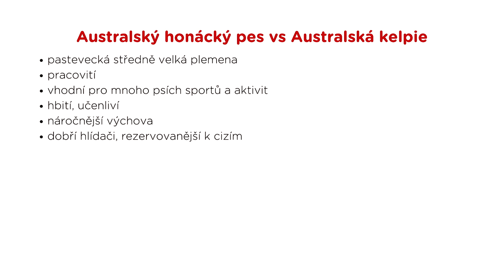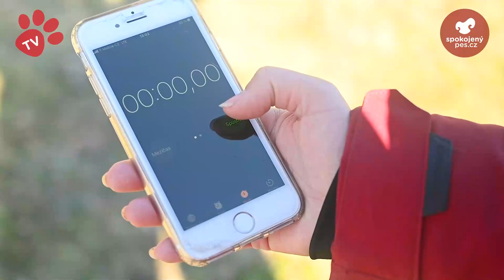Psí duel - Australská kelpie vs Australský honácký pes - Tlapka TV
🐶 Smečko, dnes si v duelu porovnáme dvě akční plemena z Austrálie.

❤️ Máte doma jedno z těchto plemen? Pochlu(p)te se nám do komentářů.

❤️ Na vyčmucháte spoustu krmení, pamlsků a hraček pro vaše psí a kočičí parťáky. Nejsme jen e-shop, jsme smečka... Tlapku na to!